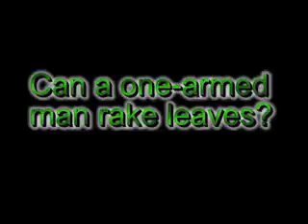Leaves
Recovering stroke patient clears leaves from his back yard with a blower.